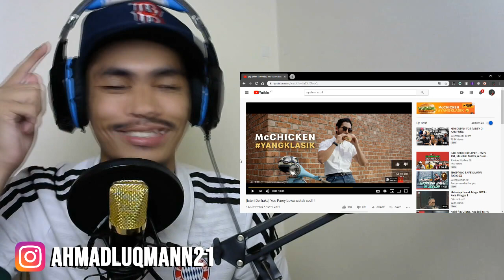KEMAH KEMING RAPAK JIKK YOE PAREY NI ll [Isteri Derhaka] Yoe Parey bawa watak sedih! ll REACTION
Lagumano pok demo tengok yoe parey berlakon watak sedih. Kemah dok? Bulih comment bowoh. Kalau video ni ado sambutan, InsyaAllah kawe akan buat reaction lagi. Kheeeemmmaaaahhhhh ! ! !

[Isteri Derhaka] Yoe Parey bawa watak sedih!

Assalamualaikum